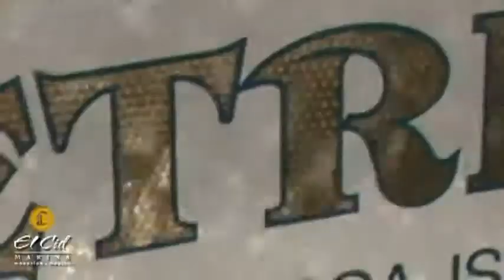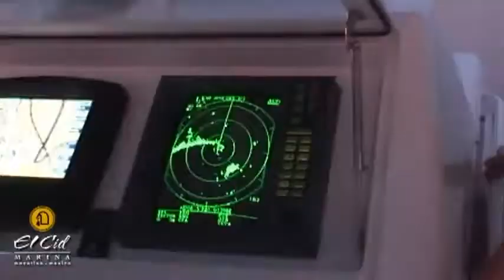El Cid Mazatlan Billfish Classic Tournament